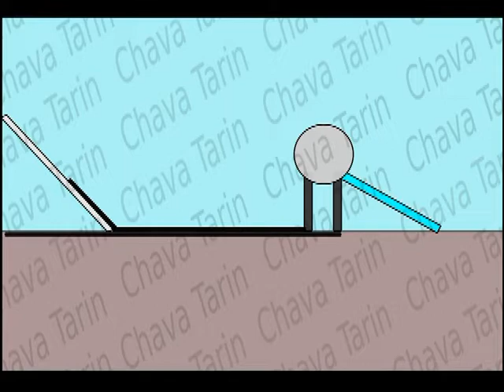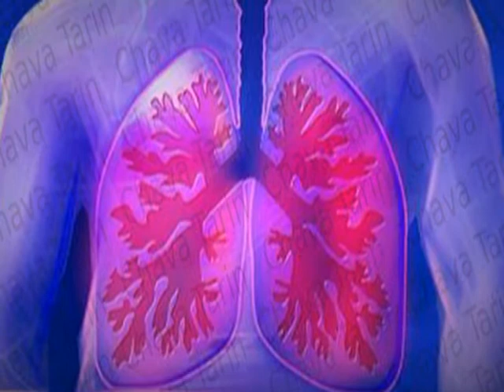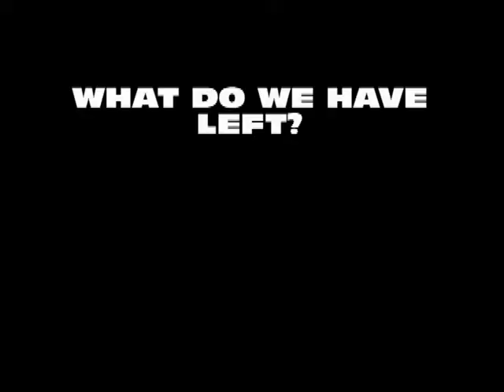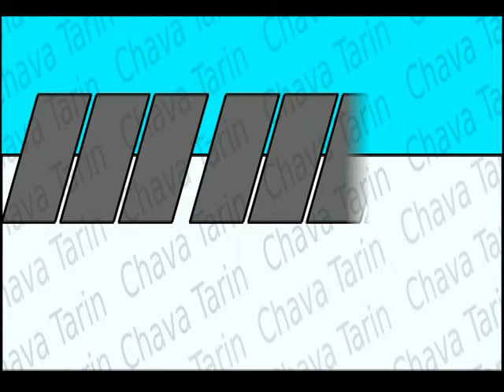Solar thermal water heater vs Photovoltaic Electric Water Heater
Things you should take into account before buying a solar thermal water heater.